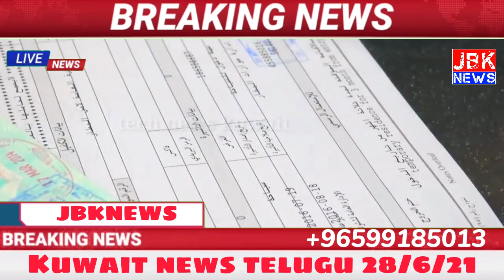Kuwait news telugu |Kuwait entry flight ticket|kuwait flight update |JBKNEWS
kuwait ministry news,
kuwait expats news,
kuwait flight update,
kuwaitkhabar,
28 jun 2021,
Kuwait Telugu news
Kuwait airport entry ticket price
JBKNEWS
Jbknews telugu
Kuwait Telugu news

kuwait checking today,
kuwait new